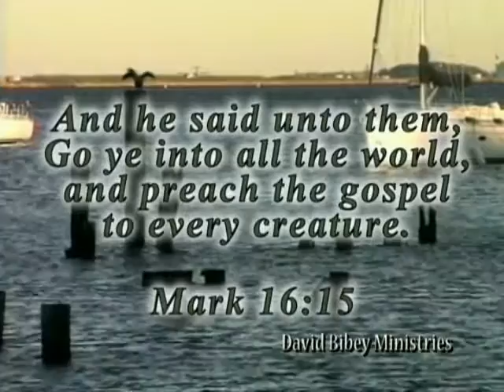David Bibey Ministries #1029 part a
David Bibey Preaching; Stormy Cole singing Heaven's Watching Over Me.